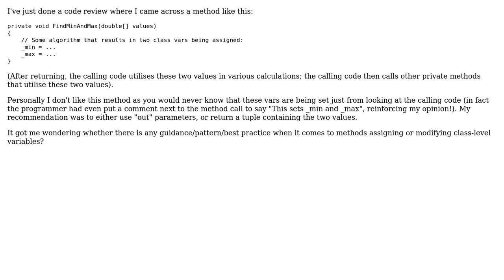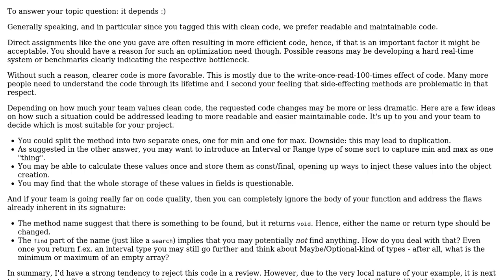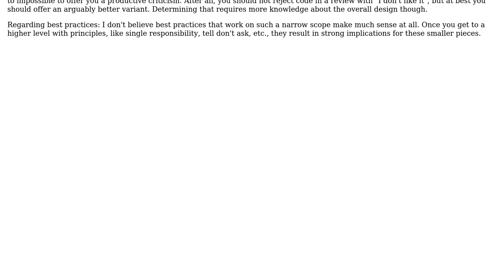Software Engineering: Is it acceptable to assign a class variable within a method? (4 Solutions!!)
Software Engineering: Is it acceptable to assign a class variable within a method?

With thanks & praise to God, and with thanks to the many people who have made this project possible! | Content (except music & images) licensed under CC BY-SA | Music | Images & others | With thanks to user Timothy Truckle user Frank user Ewan user Erik Eidt user Andrew Stephens and the Stack Exchange Network Trademarks are property of their respective owners. You are responsible for your own actions.